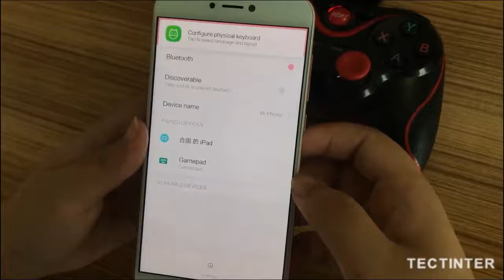Aliexpress T3/X3 Game Controller For PS3 Joystick Wireless Bluetooth 3.0 Android Gamepad Gaming Remo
Aliexpress
Cheap Gamepads, Buy Quality Consumer Electronics Directly from China Suppliers:T3/X3 Game Controller For PS3 Joystick Wireless Bluetooth 3.0 Android Gamepad Gaming Remote Control For PC Phone Tablet